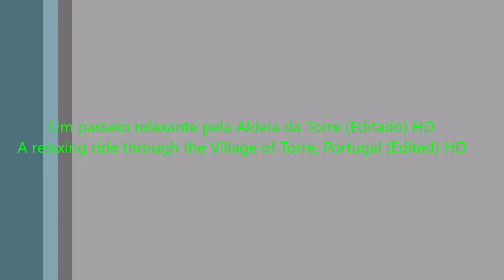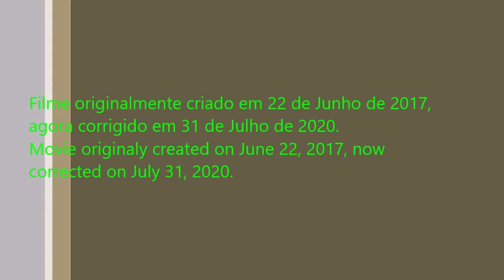Um passeio relaxante pela Aldeia da Torre (Editado)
PT - Versão corrigida do filme original.

Um passeio relaxante de bicicleta, pela Aldeia da Torre ao final da tarde.

Vídeos gravados com uma GoPro Hero e juntados no Movie Maker.

EN - A relaxing bicycle ride through the Village of Torre, Portugal (Edited)

Corrected version of the original movie.

A relaxing bicycle ride through the Village of Torre, Portugal, at dusk.

Videos recorded whit a GoPro Hero and joined in Movie Maker.